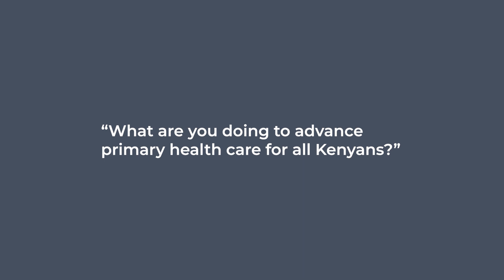Primary Health Care in Kenya - Pauline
Pauline, an advocacy and policy lead at PATH, discusses the benefits of primary care in Kenya...